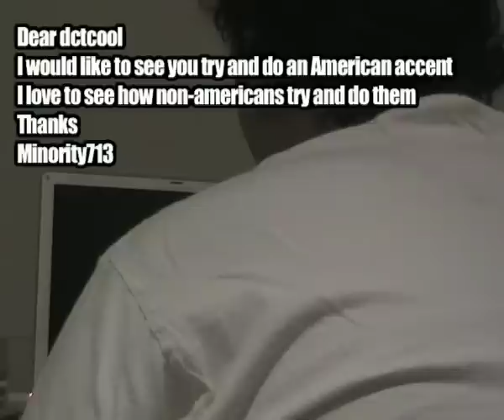Re: Accent (version 1: Very very Butchered)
I'll be doing more than one of these videos,

The first attempt at an American Accent is so bad ... well see for yourself

Try saying this: "The sixth sick sheikh's sixth sheep sick"